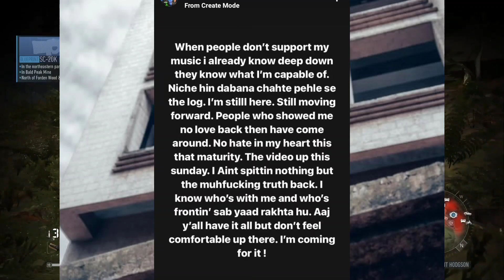BR Artist Again Dissed Kr$na & Ankit Khanna! Don't Play With Us!Story For!Raga Angry On Bohemia!